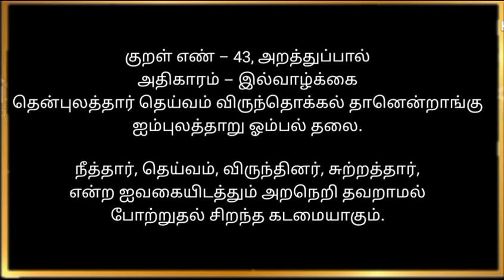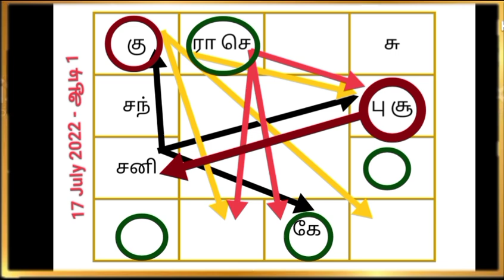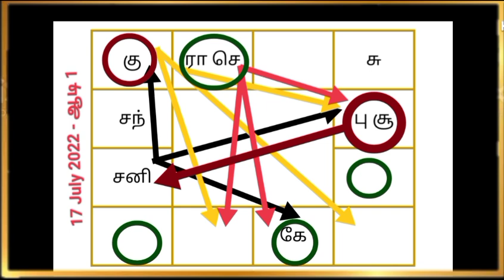Thulam Rasi Aadi Rasipalan 2022 - துலாம் ராசி ஆடி மாதம் ராசிபலன்கள் 2022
thulam rasi aadi matha palan 2022
துலாம் ஆடி மாத ராசி பலன்கள் 2022 | Aadi matha rasi palan 2022 thulam
Thulam Rasi Aadi Matha Rasi Palan 2022 |Aadi Matha Rasi Palan Thulam 2022

Thulam rasi July 2022 in Tamil - துலாம் ராசி ஜூலை 2022 rasipalan july 2022
Rasipalan July 2022 Thulam rasi palan july 2022
Thulam rasi 2022 tamil